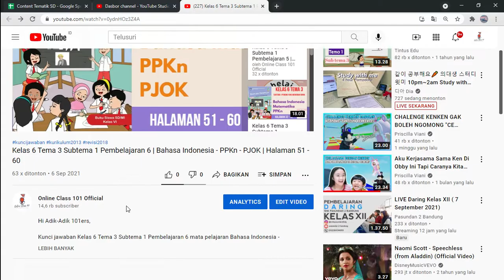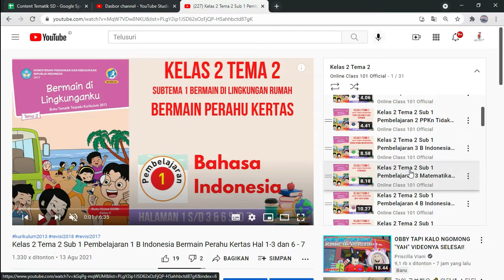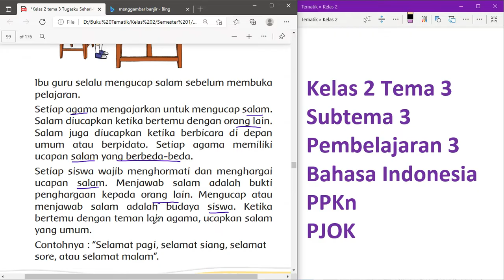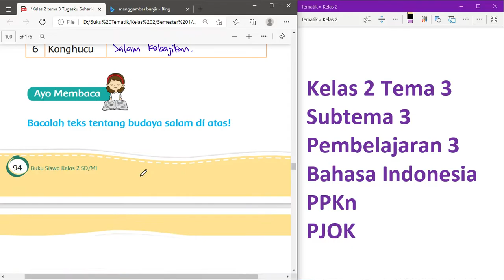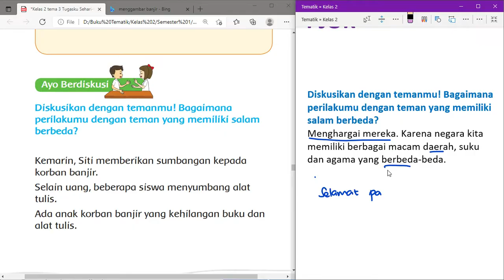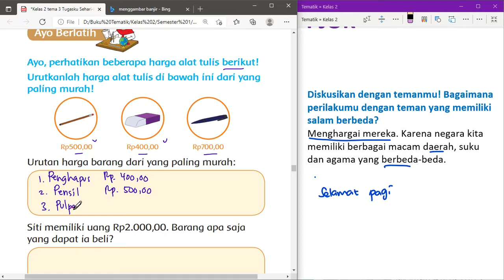Kelas 2 Tema 3 Subtema 3 Pembelajaran 3 | Bahasa Indonesia - Matematika - PPKn | Halaman 93 - 96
Kunci jawaban Kelas 2 Tema 3 Subtema 3 Pembelajaran 3 mata pelajaran  Bahasa Indonesia - Matematika - PPKn di Halaman 93 - 96